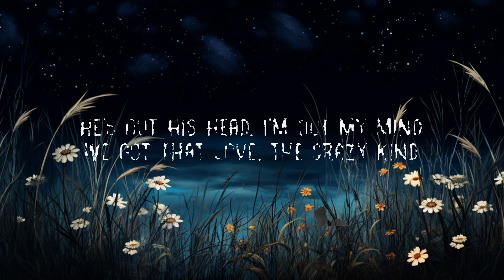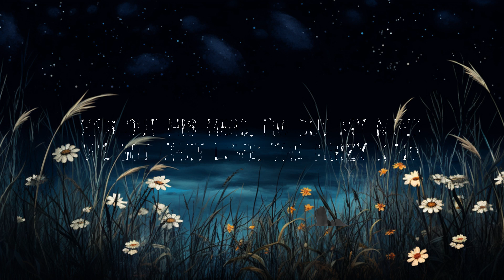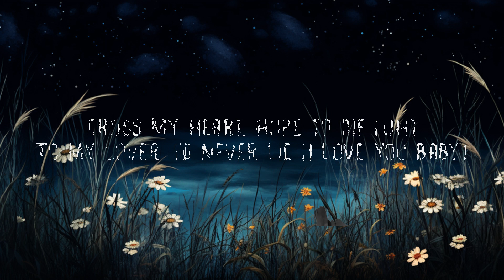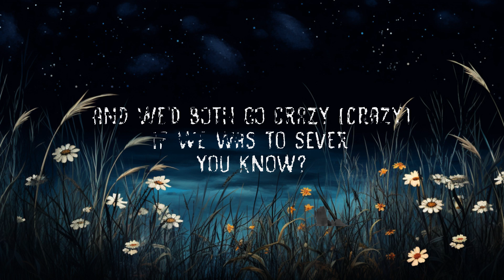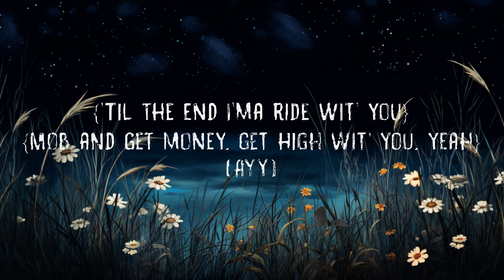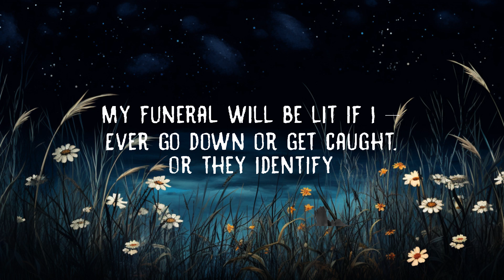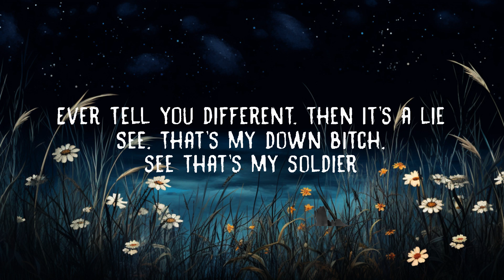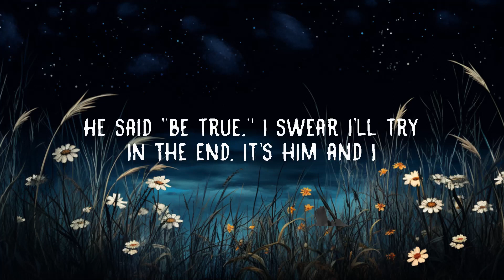1 Hour | G-Eazy, Halsey - Him & I (Lyrics) | Spdlight Lyrics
G-Eazy, Halsey - Him & I (Lyrics)

Lyrics:
G-Eazy & Halsey
"Him & I"

Oh-oh-oh-oh-woah
Oh-oh-oh-oh-woah
Oh-oh-oh-oh-woah
Oh-oh-oh-oh-woah

Oh-oh-oh-oh-woah
Oh-oh-oh-oh-woah
Oh-oh-oh-oh-woah
Oh-oh-oh-oh-woah